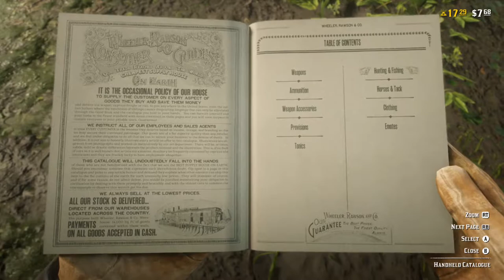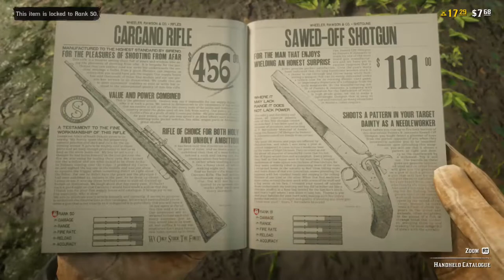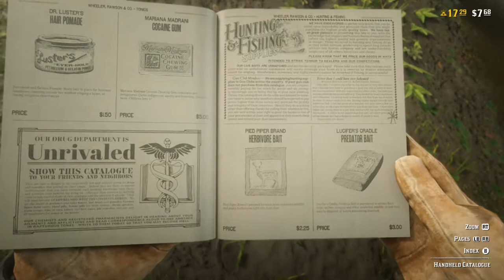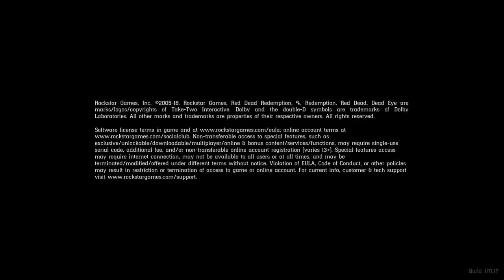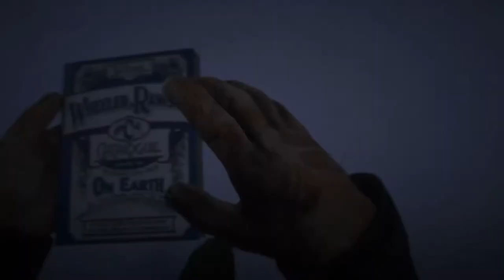Red Dead Redemption 2 - Casual Hunting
AGE RESTRICTED / BLOOD and BRUTALITY in this game warrants it.

Red Dead Redemption 2 - Casual Hunting - Ended up getting stuck in the snow and even had a crash when doing a mission sniping a bad guy hideout! Fun was had, however.